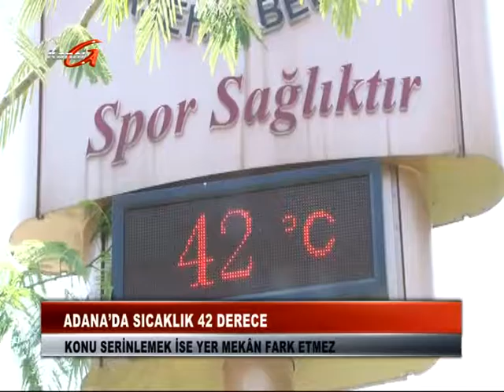Kanal G - Adana Yanıyor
Kanal G - Bircan Ünal ile Ana Haber 19:00'da Kanal G Ekranlarında